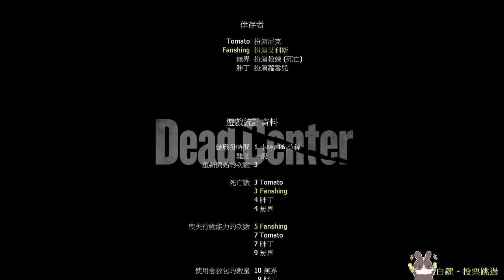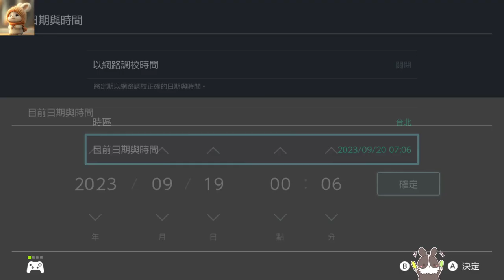【繁星】 一日村長 人口販子 2023 1 1